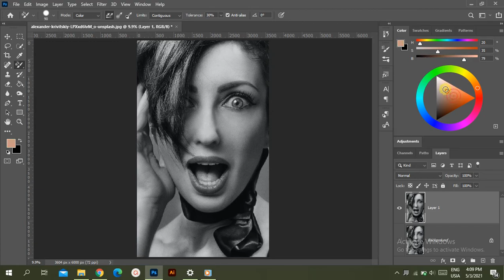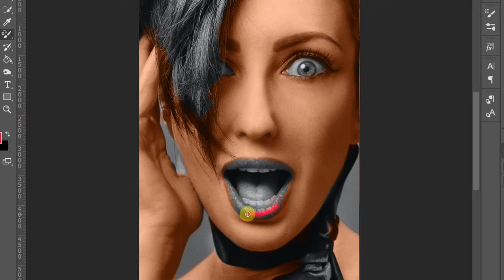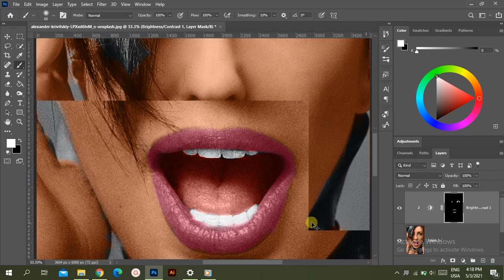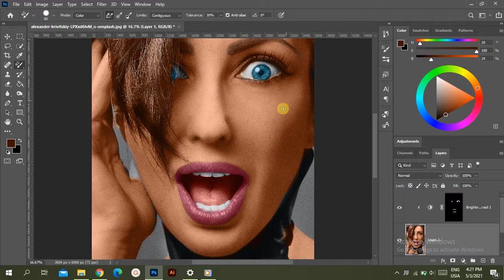Colorize black and white photo on photoshop CC 2020 [ FAST & EASY ]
In this tutorial I'll show you How to make  Colorize black and white photo ON photoshop CC 2020 [ FAST & EASY ]

BY USING
brush replacement tool